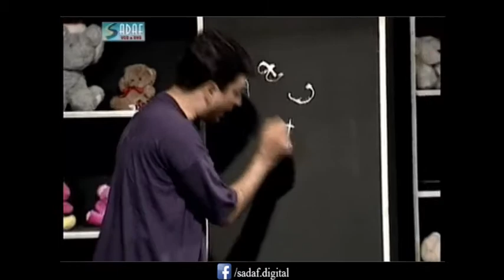Syed Afzal Ali Ft. Badar Khalil - Khali Haath Drama Serial | Episode#5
Khali Haath Drama Serial is a 2002 Pakistani Television Drama Serial Starring
Shahzad Ali Khan,
Seema khan,Marina Khan, It is Written By: Zubair Abbasi
Produced By: Syed Afzal Ali